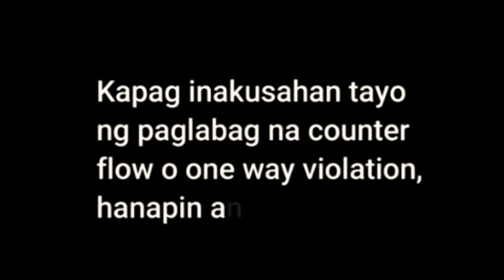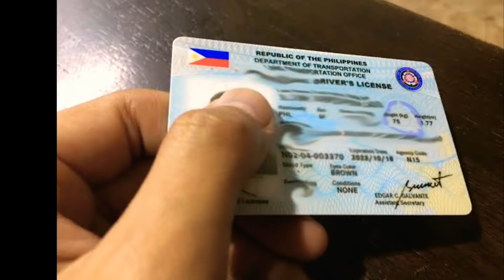COL. BOSITA: KAPAG TAMA! KAMPI - KAMPI TAYO